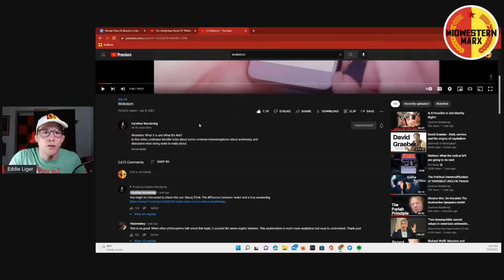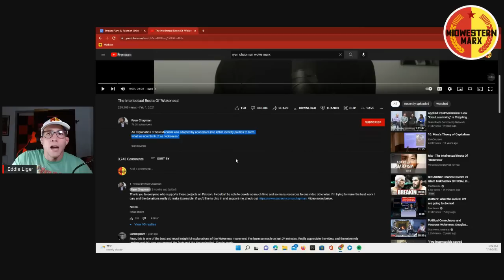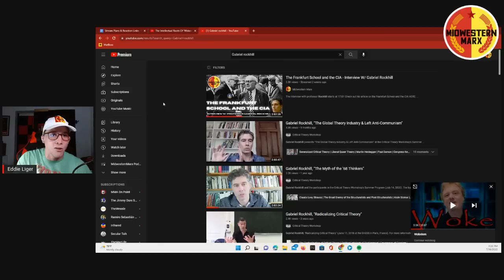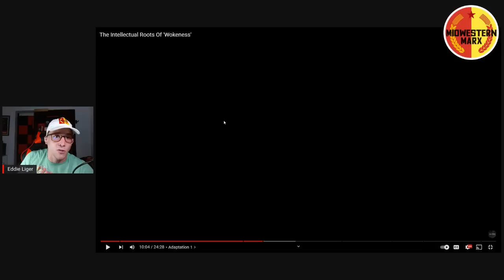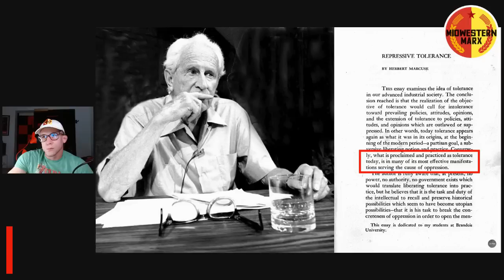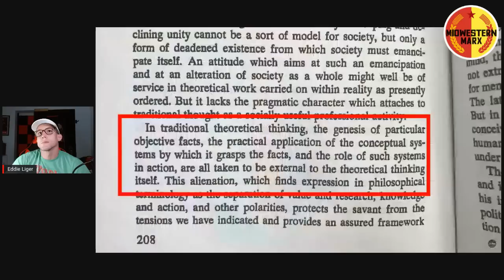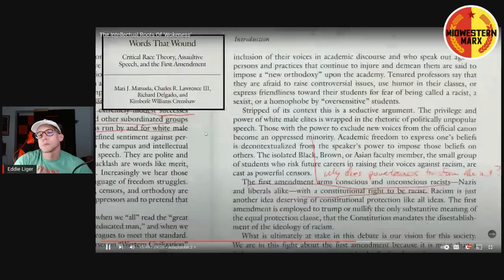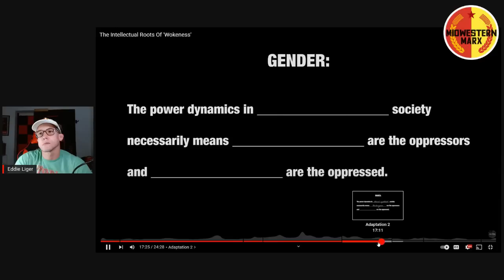Marxism = Wokeism? A Marxist's Response to Ryan Chapman.